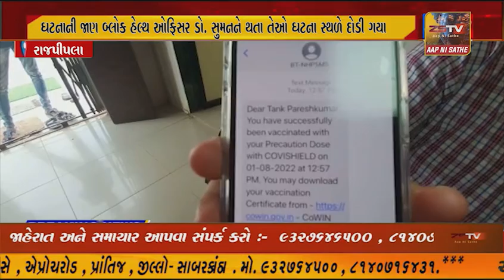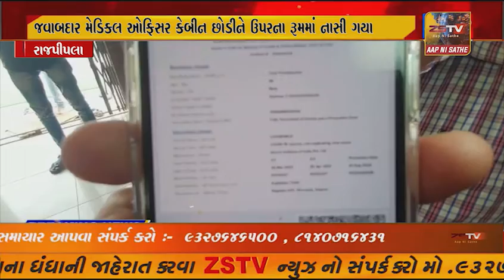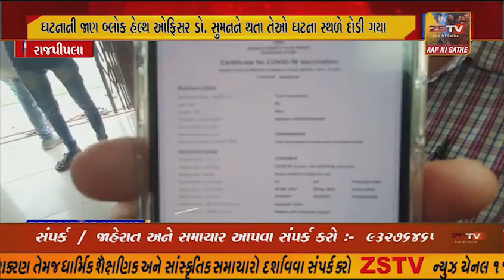રાજપીપળા ટેકરા ફળિયા ખાતે આવેલ અર્બન હેલ્થ સેન્ટરમાં બુસ્ટર ડોઝનો વેક્સિન લીધા વિના જ બની જતા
રાજપીપળા ટેકરા ફળિયા ખાતે આવેલ અર્બન હેલ્થ સેન્ટરમાં બુસ્ટર ડોઝનો વેક્સિન લીધા વિના જ બની જતા સર્ટિફિકેટનું ષડયંત્ર
ઝડપાયું!